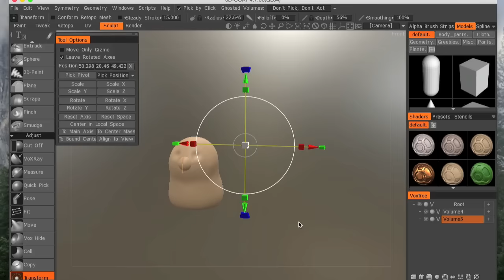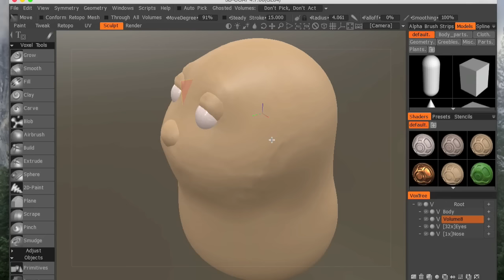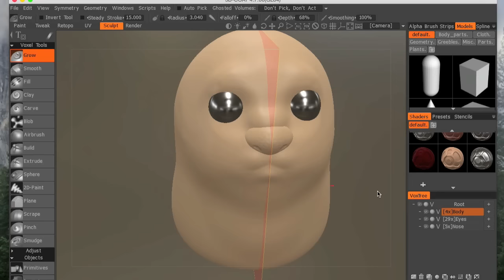Pokemon Zoology: Diglett Timelapse part 1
Hey Zootubers!

Here is my Timelapse video for Diglett

If you're new to my work, my name is Joshua Dunlop and I'm a Freelance Concept Artist based in London. I created the series 'Pokemon Zoology' where I translate the first 151 Pokemon into realistic-looking creatures using a combination of CG 3D sculpting, Digital, and Matte Painting.

Or grab cool merchandise on my Etsy store

The Artwork is created using Zbrush, Keyshot, and Photoshop.

Artwork Copyright: Joshua Dunlop

Inspired by characters created by Gamefreak and Pokemon.co.